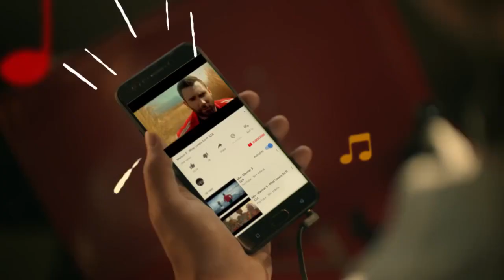Sun Cellular - Gumaganda Ang Araw Mo (2017)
Featuring Maja Salvador, Matteo Guidicelli, and Vic Sotto
Digital Telecommunications Phils., Inc. (Digitel)/Smart Communications Inc.
2017